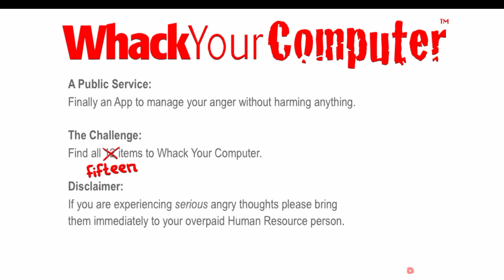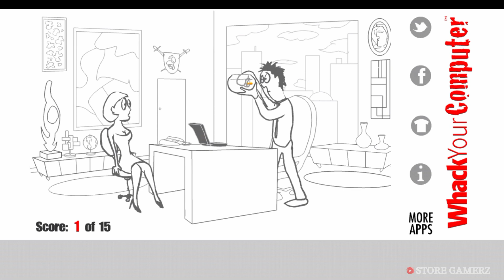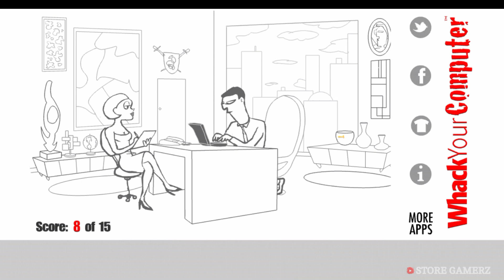Bhai yaar iske pass bahut computer hai 😂😂😂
About:- Store Gamerz is a youtube channel, where you will find all gaming video in Hindi, I hope this video was useful and you liked it, if you did press the thumbs up button.